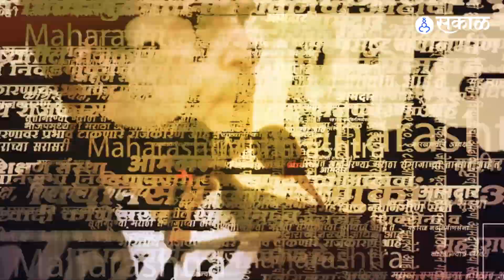Manoj Jarange vs Chhagan Bhujbal: Reservation वरुन दोघांमध्ये जुंपली | Maratha | OBC | Jalna |Sangli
छगन भुजबळ विरुद्ध मनोज जरांगे वाद पुन्हा पेटला. भुजबळांच्या सासऱ्याविषयीच्या वक्तव्यावर जरांगेंनी प्रत्युत्तर दिलंय. जरांगे म्हणाले, भुजबळ तुमचाही बायोडाटा माझ्याकडे आहे. त्यामुळे वादग्रस्त वक्तव्य करून राज्यात दंगली पेटवण्याचा प्रयत्न करताहेत, मुख्यमंत्र्यांनी याकडे जास्तीचं लक्ष द्यावं’, असं म्हणत जरांगे पाटलांनी मुख्यमंत्री शिंदेंकडे भुजबळांची तक्रार केली आहे
KJ, YL_1123